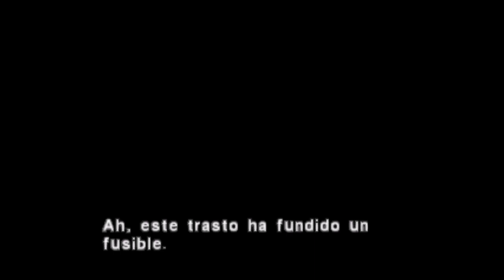Dino Crisis (Castellano) Parte 03